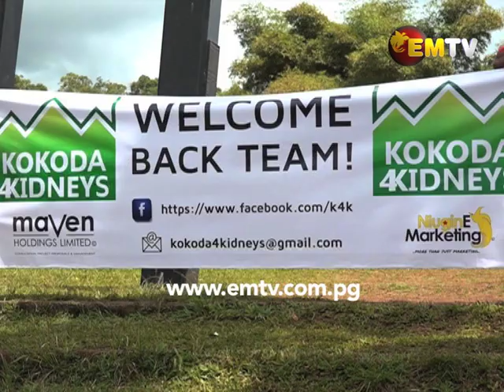Kokoda for Kidney completes Kokoda Trek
What started off as an initiative to raise medical funds for prominent radio broadcaster, Late Rodger Hau’ofa, back in 2016, is now a fundraiser to assist people living with kidney disease.

The Kokoda for Kidney is a walk through the Kokoda Trek.

Since the first trek in 2016, the Hau’ofa family have kept his legacy alive with the establishment of Rodger Hau’ofa Kidney Foundation now commonly known now as K4K.

One group has just completed the Kokoda for Kidney walk, Annette Kora reports.